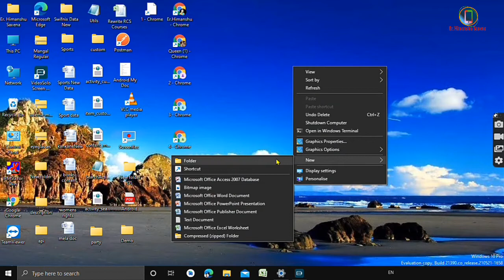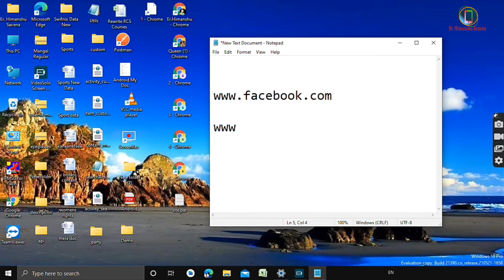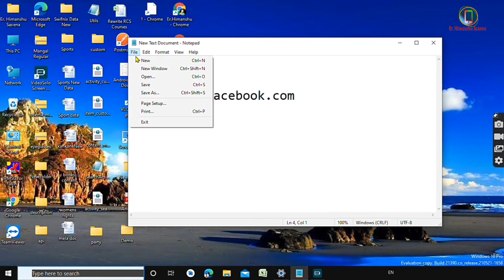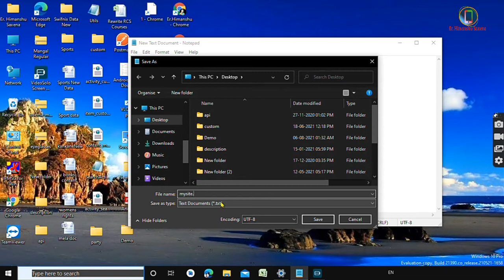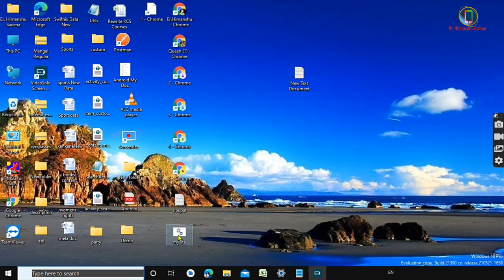Open Your Favorite Website Only One Click Using Notepad | Notepad से Directly Website Open Kare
👉community tab disabled
👉community tab youtube
👉Block other user on youtube

1. Solved: This site can not be reached | Mobile Browser main website open nhi ho rahi hai Tricks